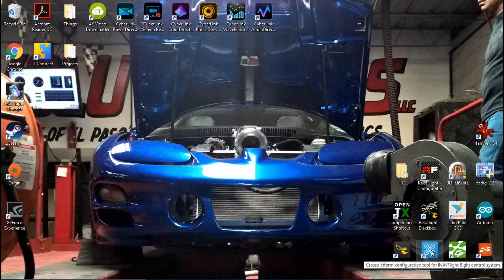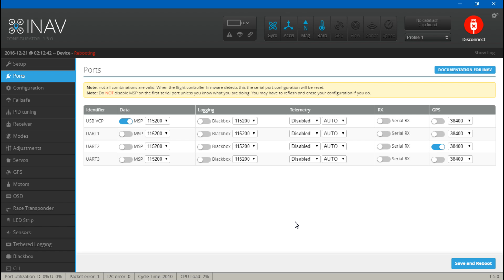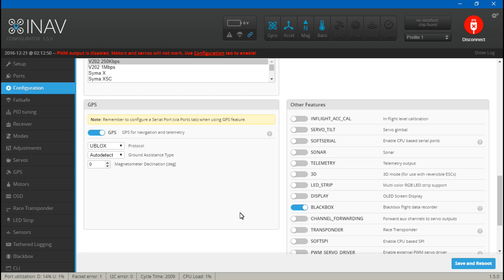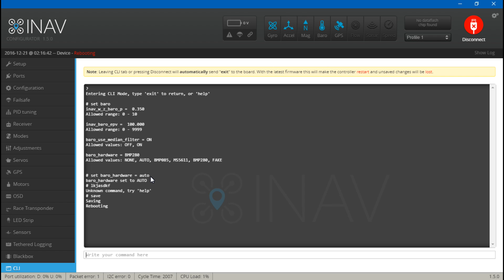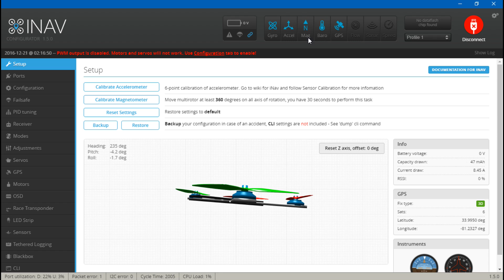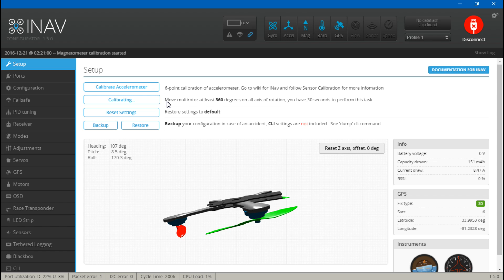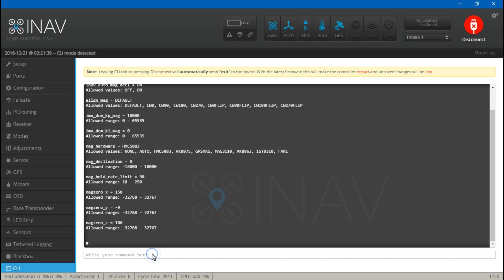INAV: Setting Up GPS And Magnetometer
In this video I cover how to get your GPS working in INAV, test it, get the magnetometer working, calibrate it, test it, and get your barometer working. I also include many other helpful tips and tricks.

Omnibus F3 clone
Omnibus F4 clone